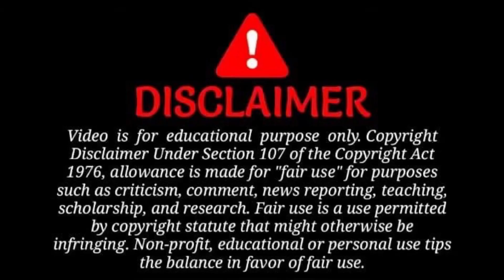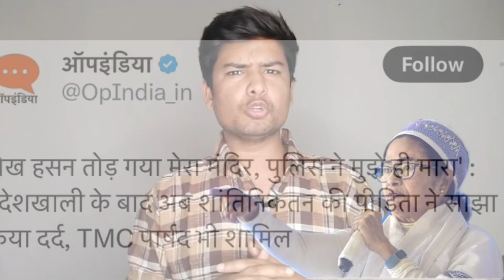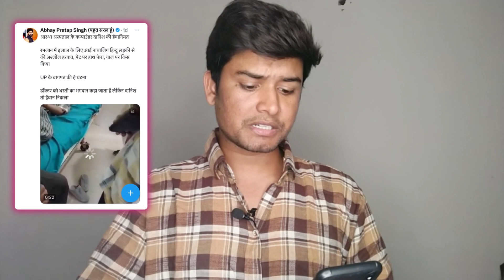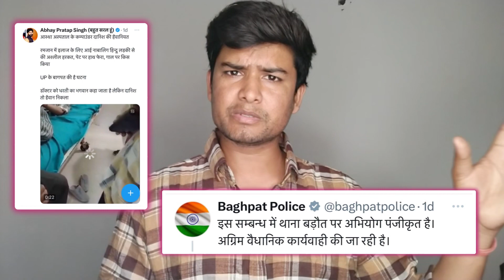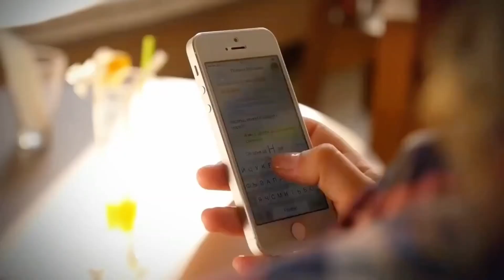देश के लिए ख़तरा है कुछ ऐसे मुसलमान | aaj tak boycott | sudeep kumar | Dhruv rathee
Muslim news
Aaj tak boycott
Sudeep kumar
Dhruv rathee